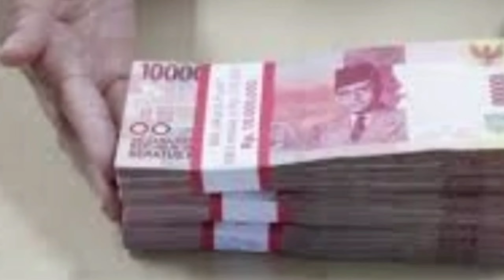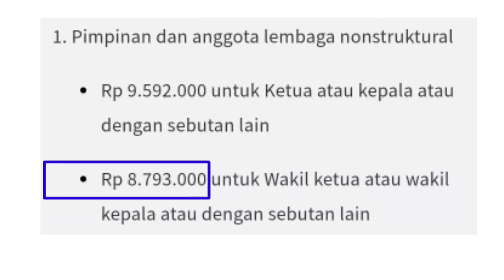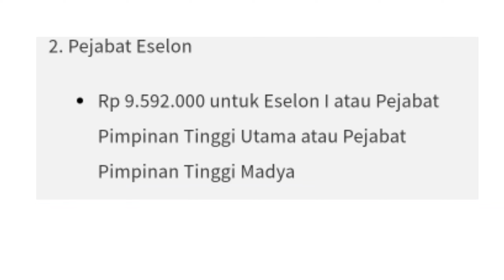Gaji Ke 13 PNS Cair Tanpa Tunjangan Kinerja lo Ya⁉️